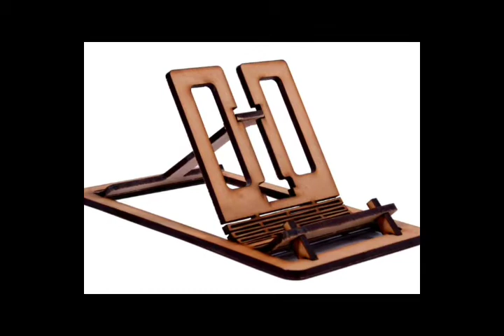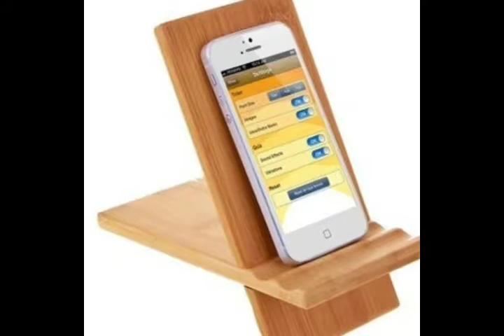WOODEN MOBILE STAND IDEAS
Woodbury media